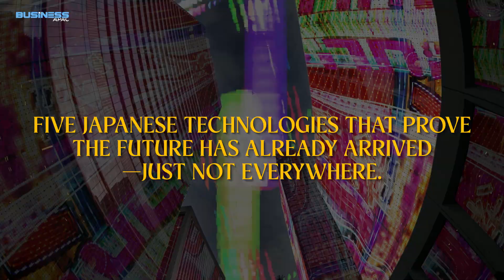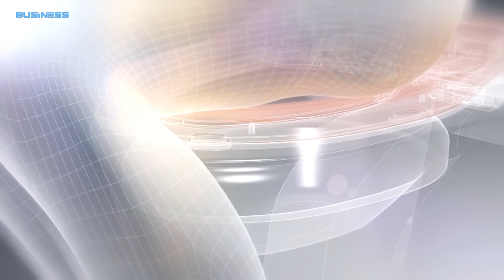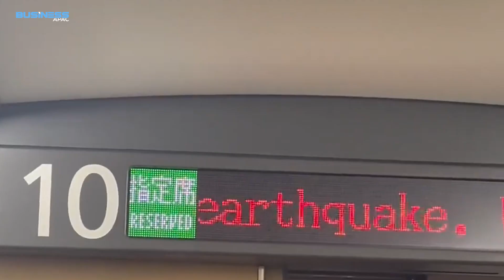5 Japanese Technologies Decades Ahead of the World | BUSINESS APAC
What if I told you the future isn’t in Silicon Valley… but in Japan?

 From floating trains to health-monitoring toilets, Japan is quietly living decades ahead of the rest of us.
In this video, we’ll explore 5 Japanese technologies that prove the future has already arrived.

Stay until the end — because the last one could reshape the way entire nations move and live.
Timestamps & Chapters
00:00 – Intro
00:29 – The Floating Train — Maglev
01:16 – Humanoid Care Robots
02:08 – The Smart Toilet Revolution
02:54 – Disaster-Proof Architecture
03:44 – The Shinkansen’s Future — Beyond Speed
4:33 – Conclusion
Don’t Miss Out
Which Japanese innovation blew your mind the most?

Welcome to the official YouTube channel of Business APAC, the leading business magazine spotlighting visionary entrepreneurs, innovative founders, and top-tier C-suite executives across the Asia Pacific region (APAC). Dive deep into the dynamic intersection of geopolitics and business with our insightful content. We bring you expert analysis, in-depth discussions, and exclusive interviews covering the latest business trends, market insights, and strategic perspectives shaping the future of Asia.